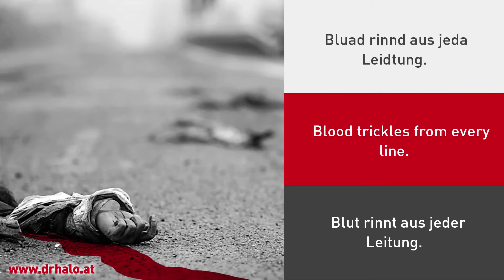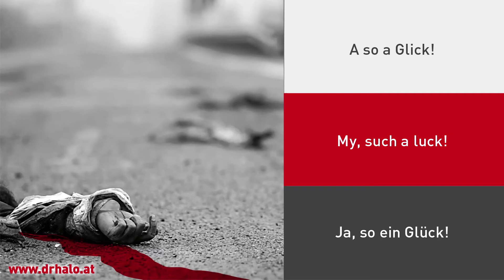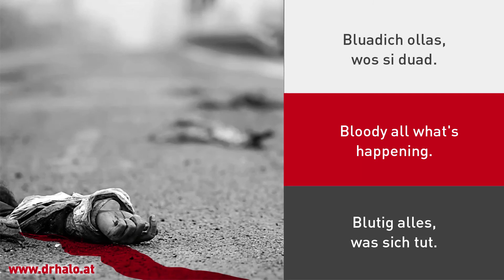Bluad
Bluad rinnd ausn Feanseha.
Bluad rinnd aus da Zeidtung.
Bluad rinnd ausn Handy aussa.
Bluad rinnd aus jeda Leidtung.

Bluad rinnd auf da Gossn.
Bluad rinnd auf da Baunk.
Bluad und Bluad und nix wia Bluad.
Is eh ned unsas...
Godt sei Daunk!

Bluadich ollas, wos si duad.
Wuaschd wosd hischausd, nix wia Bluad.
Wuaschd wosd augreifsd, nix wia Bluad.
A so a Glick!
Mia san weid fuadt!

Bluad rinnd, waunnsd de Gas aufdrahsd
und waunnsd in Dank aufühsd.
Woam und gmiadlich wühsdas haum.
Mea is ned, wosd wühsd.

Bluad schdehd da bis zu de Gnia.
Riachsd eam scho in Gschdaunk?
Is eh ned deins...
Godt sei Daunk!

Du bisd ned duadt!

Background image: Found in the net and used with good intent
A Kosdtnix-Production. Recorded 2022 at the Soned-Studio in Kaumberg